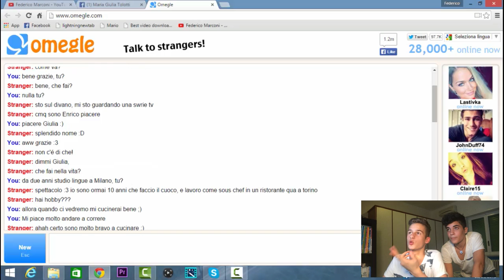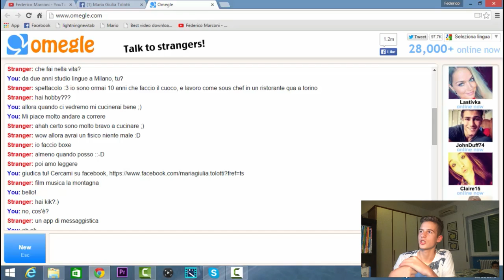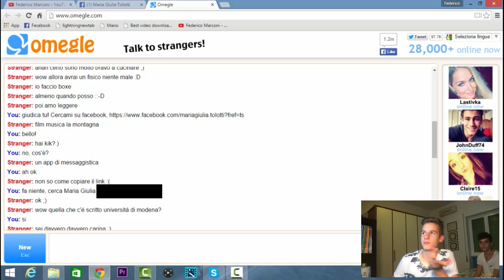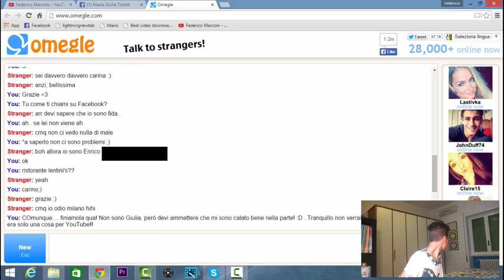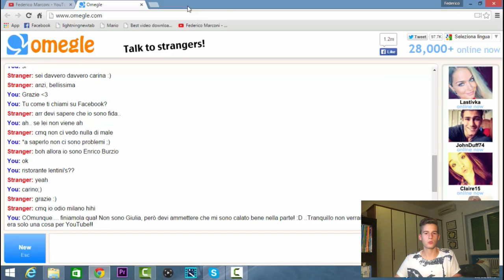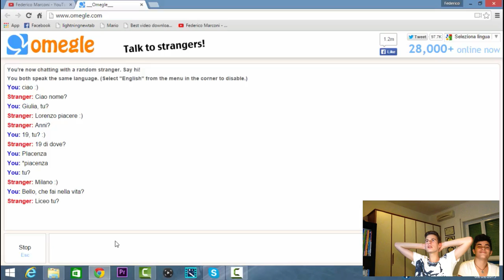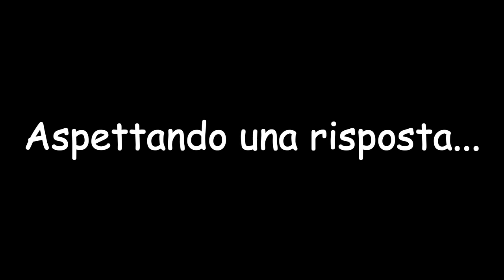Fingersi una ragazza su OMEGLE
Video particolarissimo ma, a parer mio, EPICO! Non penso che questa tipologia sia molto comune, per cui fatemi sapere cosa ne pensate ;)

Kik - fedemarc99